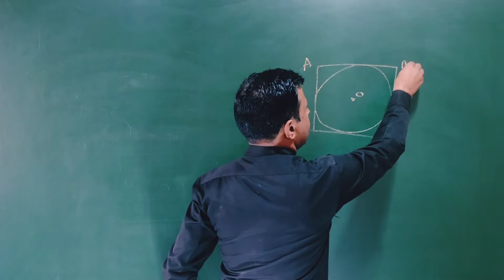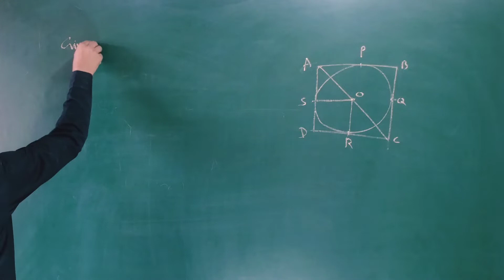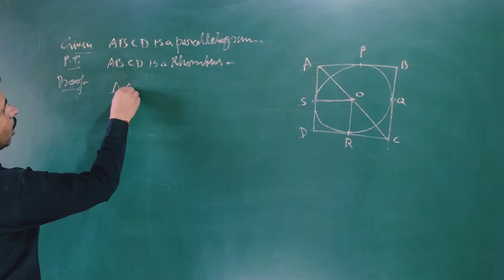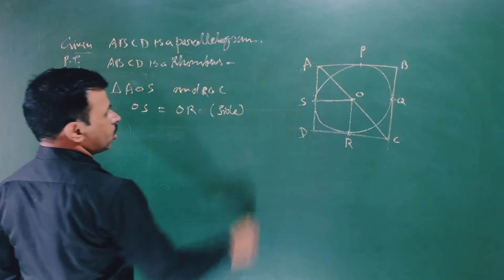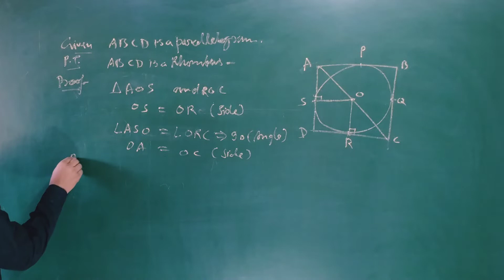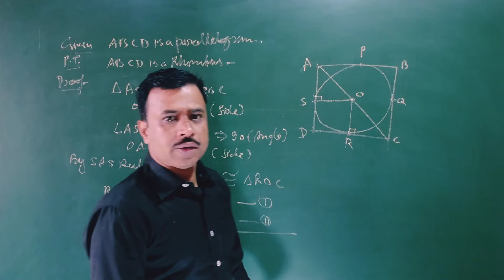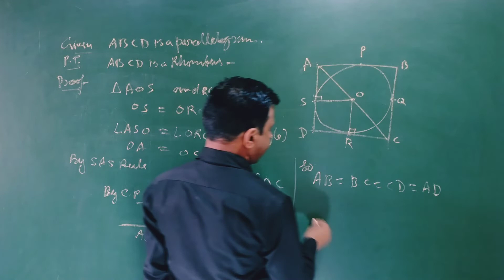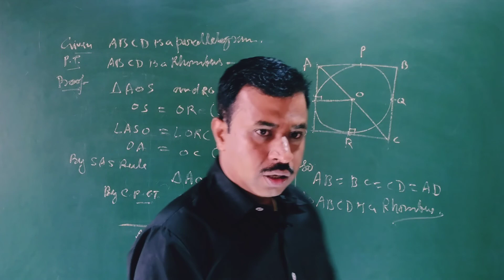Class 10 Circle exercise 10.2 question 11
class 10 exercise 10.2 Question 11 || Circle Class 10 Exercise 10.2 Question 11 ||
circle class 10 || ncert exercise 10.2 || question 11
Circle | class 10 exercise 10.2 question 11
Class 10 circle exercise 10.2 question number 10
Circle class 10 | Exercise 10.2 | Q.11 | वृत्त
Introduction of circle and it's part | वृत्त | Basic concept of circle | circle and its part | Circle |   व्रत और इसके प्रमुख अंग | circle for all exams | वृत्त और स्पर्शरेखा |

1. Basic concept of circle
2. Circle in detailed theorem
3. Use Pythagoras
4. Circle for tgt pgt
5. Use circle theorem in questions
6. Circle  for competitive exams
7. Circle for iit jee
8. Maths for iit jee chapter circle
9. tangent theorem
10. maths ncert class 10 exercise 10.2 question no. 11
This is the video of ncert maths solving problems of application of  Circle (Chapter).  It helps the students of cbsc and up board and other academic board chapter Circle. This discussion also help the student class 10, class 9, class 11 class 12 and respective competitive exams Like NDA, AIRFORCE, PGT, TGT , TET, STET, CTET ,and all other respective exams. and here we learn the basic concept of Circle and Part of circle. Here we make the understanding of Circle, with some popular term of Circle.
Here we prove the problem
class 10 chapter 10 circle exercise 10.2
question no.11
 is video me hum circle ( वृत्त ) ke kuch  basic concepts ke bare me sikhenge. yah video se hum circle aur uuske part jaise diameter ( vyas ) Radius ( Trijya ) circumfrence ( Paridhi ) segments ( vrattkhand )  Ityadi ke bare me dtail me samjhaya gaya hai . Yah video kisis bhi class ke  chapter circle ke question ko kerne se pahele sabhi term ke baare me bataya gaya hai. Yadi aap kisi comptative exam ki taiyari ker rahe hai jisme maths aati ho yah chapter ka wattage jayada he rahta hai isi karan yah chapter aur mahatvapurn ho jata hai . is video me hum circle aur line ki realtion ke bare me bhi padhenge.
And
Here we solved the question no. 11  from exercise 10.2 chapter 10 circle class 10.

  वीडियो में हम सर्कल (circle) के कुछ बुनियादी अवधारणाएं  सिखेंगे। याह वीडियो से हम  भाग जैसे वृत्त और स्पर्शरेखा इत्यादि के  विस्तार से मुझे समझ गया है। यह वीडियो किस भी क्लास के चैप्टर सर्कल के सवाल को करने से पहले सभी टर्म के बारे में बताया गया है। याद आप किसी कॉम्पटेटिव परीक्षा की तयारी केर रहे है जिसमे गणित आती हो याह चैप्टर का वाटेज जायदा वह रहता है इसी करन यह चैप्टर और महानवपूर्ण हो जाता है। इस वीडियो में हम सर्कल और लाइन
और
यहां हमने प्रश्न संख्या 10  अभ्यास 10.2 से अध्याय 10 वृत्त कक्षा 11  हल की।

Hi..
I am Aditya Kumar Tripathi.